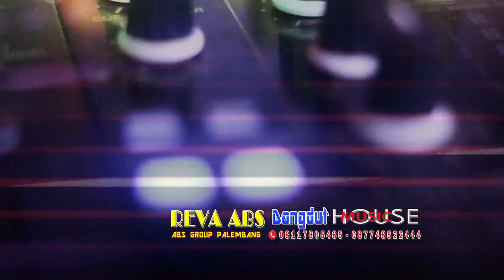H0us3 mUs1c_61nT1_r3M1xx_OT.Reva_ABS _L1v3_sh0w_d3s4_s3R3ka_Muba P4Rt_1